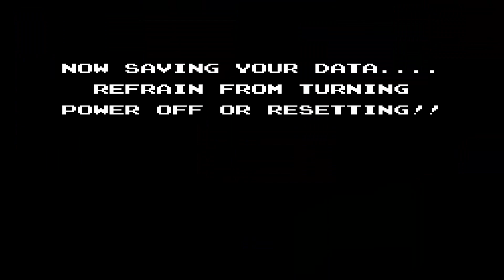Lets Play - StarTropics (Deutsch) [Teil 16]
Wir finden den zweiten magischen Würfel und erhalten dadurch maximale Lebenspunkte. Kurz darauf startet das Raumschiff und wir bekommen Besuch von Zoda, gegen den wir nun kämpfen müssen...